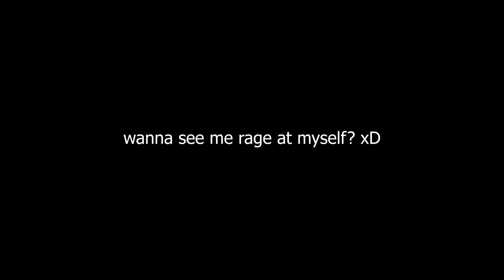Silent Hill - Kendrick Lemar & ft. Kodak Black, Steezy Studio Carlo Darang Choreography Cover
Jan (@jann.cann) for amazing outro xD

Dancers,
Steve Ye (@steveye2000)

Edited by Steve Ye (@steveye2000)

PLEASE LISTEN TO MA BOI JAN!!!